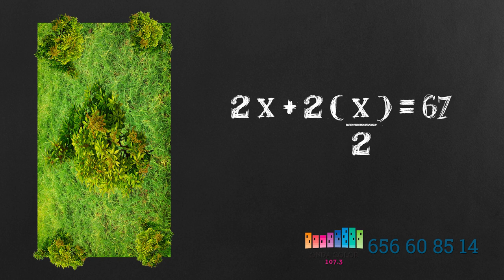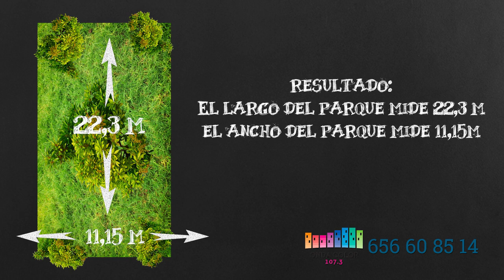Solución al problema: ecuaciones de primer grado 1º ESO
Hoy os traemos la solución al problema que os planteamos la semana pasada explicando las ecuaciones de primer grado. ¿Lo habéis hecho? ¡Pues ya puedes comprobar si tu resultado es correcto!